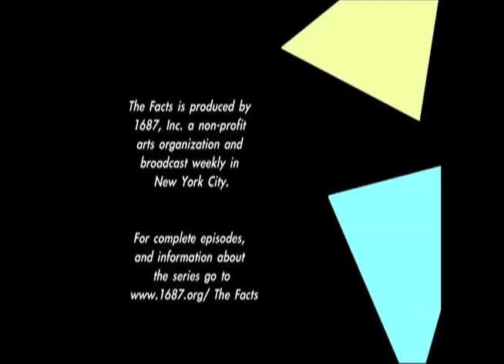Slice of THE FACTS: Discussion_Corruption 1.5